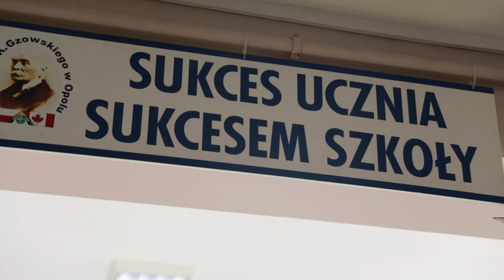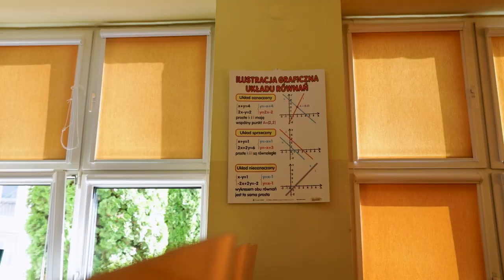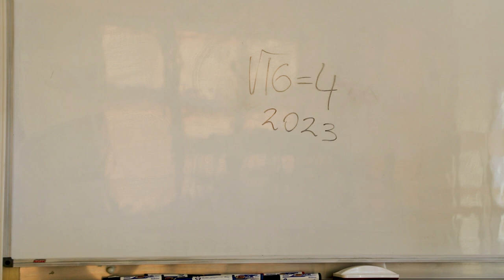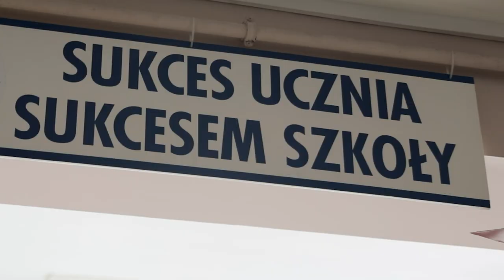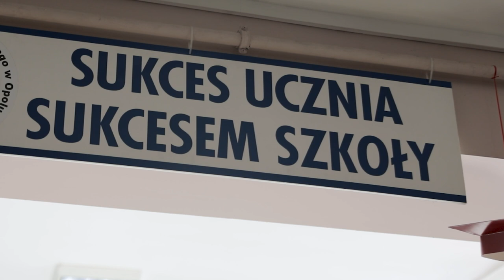Powrót do szkoły - konferencja - PSL Marcin Oszańca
"Szkolny plecak będzie coraz cięższy i droższy". Polska szkoła wymaga dużej modernizacji i my mamy wiele pomysłów, które chcielibyśmy po wyborach zrealizować by poprawić zarówno jakość edukacji jak i sytuacji uczniów - mówili na konferencji prasowej działacze opolskiego Polskiego Stronnictwa Ludowego.